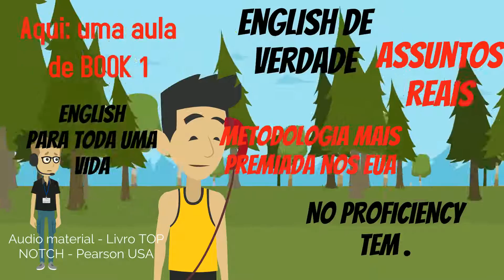Como convidar um amigo americano para uma corrida?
Diálogo entre dois americanos combinando uma corridinha.